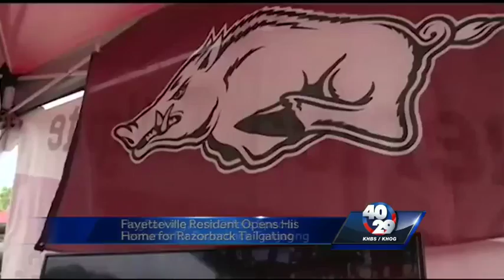Hogparking.com: A different way to tailgate